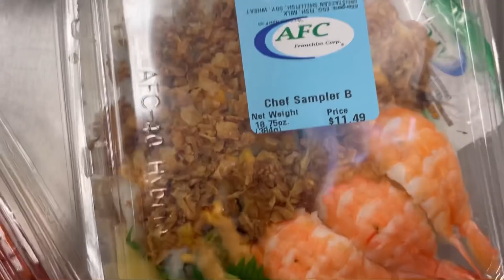TRYING RAW SUSHI FOR THE FIRST TIME